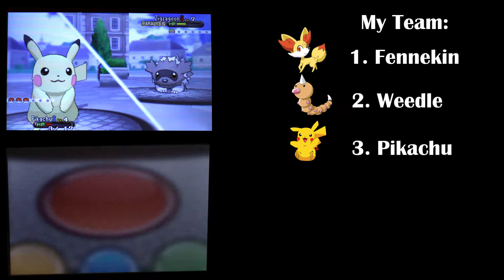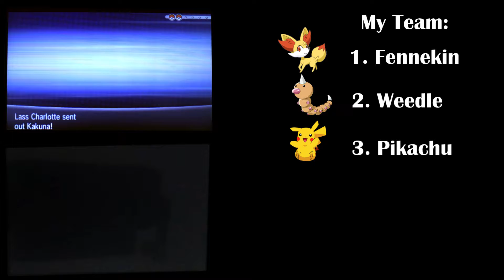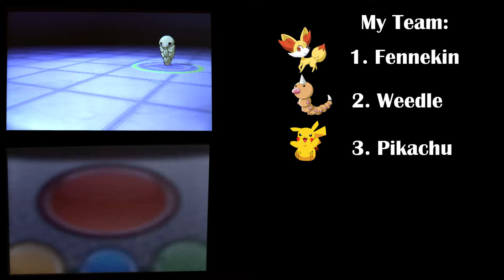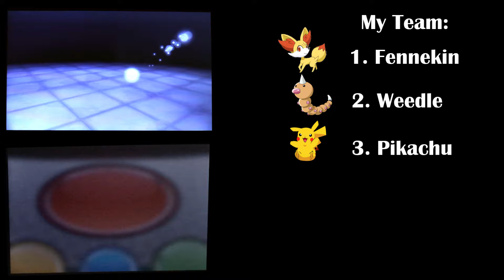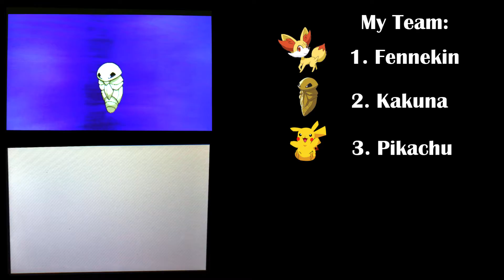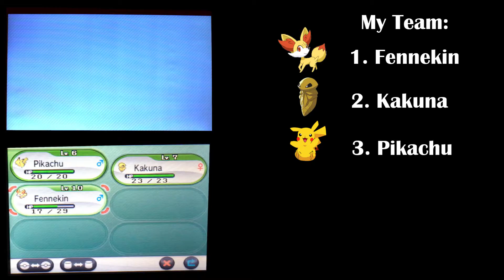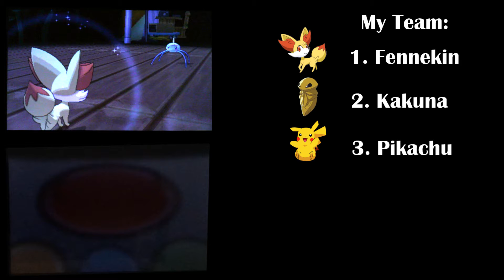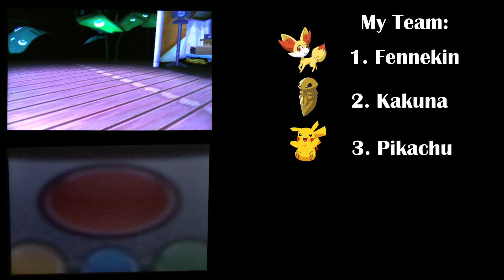Pokemon X Part 4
Watch until the end to see me have a grueling battle against the first gym! Also, watch for an evolution...